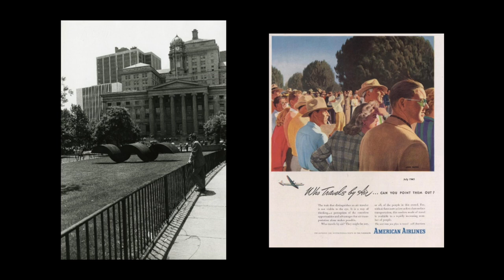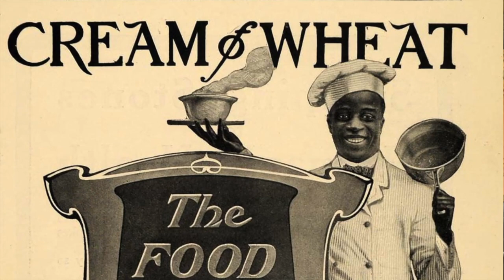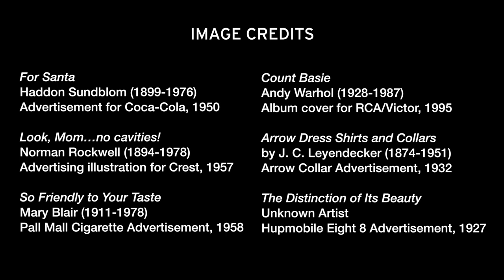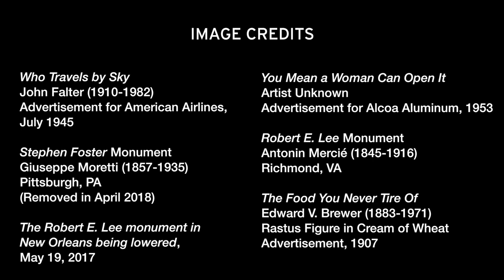BLOG PREVIEW: Making Meaning of Illustration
By Michele Bogart, Ph.D.
Professor - Stony Brook University
Fellow - Rockwell Center for American Visual Studies

Making Meaning of Illustration
Society of Fellows - Essay Series

American illustration is an exciting and popular field with tremendous cultural significance, yet paradoxically, one with an image problem. “Illustration,” defined broadly, lacks the centrality and heuristic coherence that the related field of fine art painting has. Partly because of this fact, the endeavor has had difficulty acquiring legitimacy. This situation exists partly because people mistakenly conflate illustration with “Art,” and expect the same aspirations, techniques, practices, and outcomes to apply.

But illustration can’t measure up when interpreted that way. Nor does it even always measure up when examined on its own terms, as images or groups of images, or when examined as part of an entire printed page.

I’d like to offer another way of understanding illustration’s significance (and it is significant), by exploring affinities with American public sculpture—as process and product. Although public sculpture and illustration are not typically associated with each other, my investigations of both have revealed ways in which they relate to each other as forms. The key is to think of both as processes as much as discrete images or objects. Through analysis of process, involving complicated forms of patronage and a host of different interests, illustration and outdoor sculpture may be understood as forms of public culture with many significant dimensions.

Robert E. Lee Monument, Richmond, VA

Public sculpture, especially Confederate monuments, but not exclusively those, have been extremely controversial of late. Monuments have become targets for criticism in recent months, and even removed. Public officials and all manners of people have reviled them, reacting in part to the subjects depicted and in part to the outlines of the history of their patronage. So, for example, the detractors of the Robert E. Lee monuments in Richmond, Virginia, New Orleans, Louisiana, and Charlottesville, Virginia, have been driven by repugnance for Lee and the certainty that the commissions were symbols of a Jim Crow South: expressions of white supremacism and structurally entrenched racism.